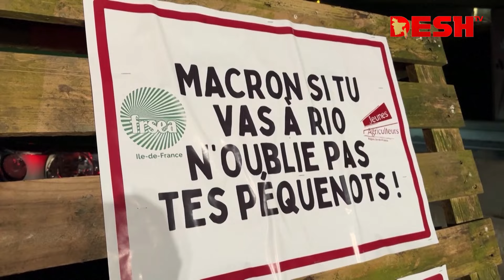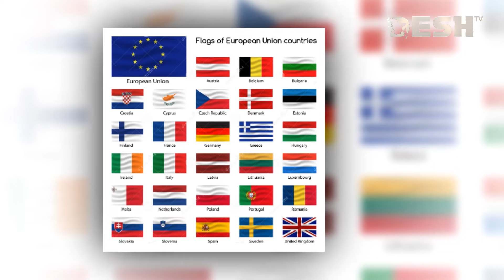মারকোসার চুক্তি কী? কেন বিক্ষুব্ধ কৃষক? | Mercosur Protest | News | Desh TV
»» Office Address:
42, Shaheed Sangbadik Selina Parveen Sarak, Malibag 1217 Dhaka, Dhaka Division, Bangladesh